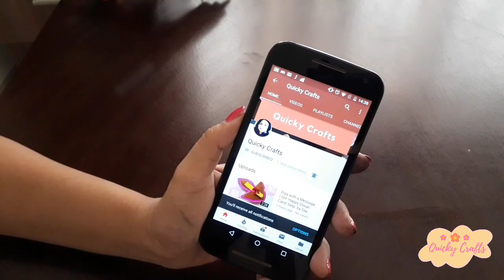Easy DIY Rose Flower from Candy Wrappers|Best from Waste Crafts|Ribbon Flowers|Quicky Crafts